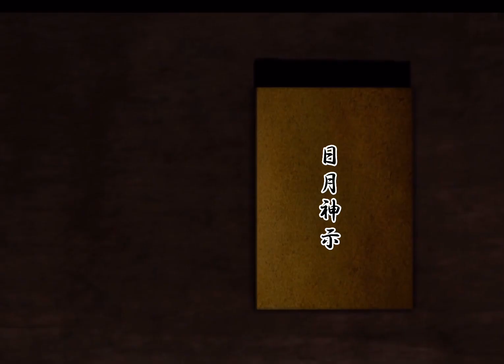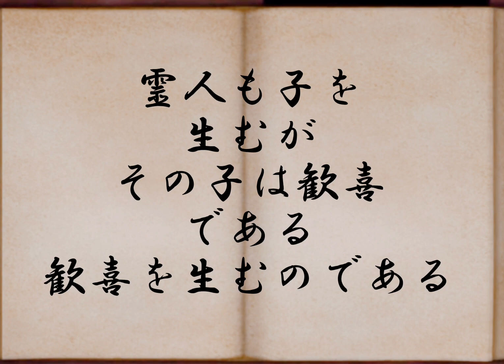日月神示 地震の巻 第17巻 4帖